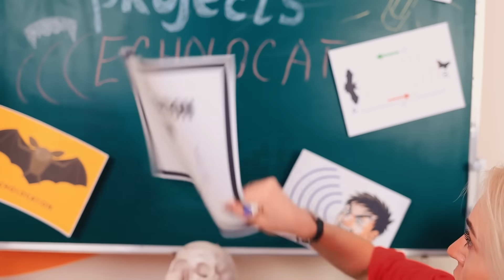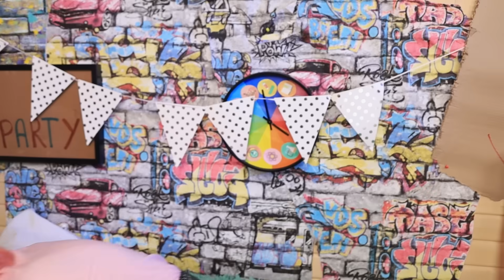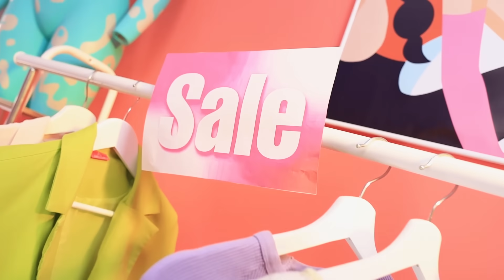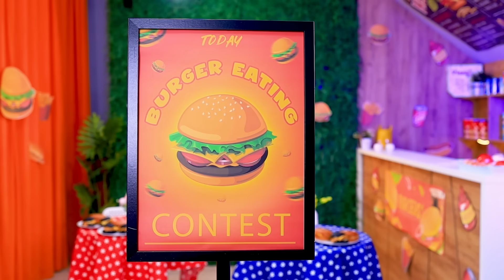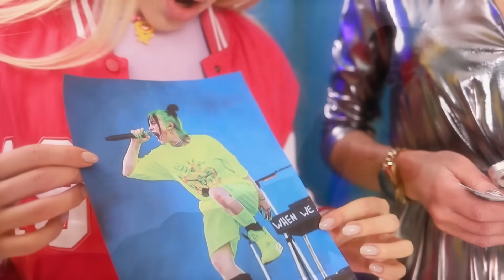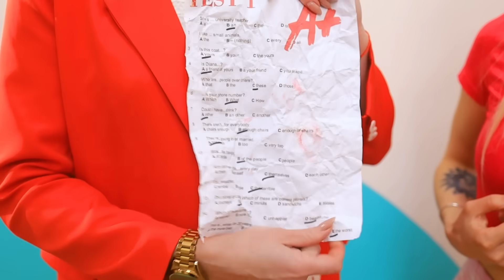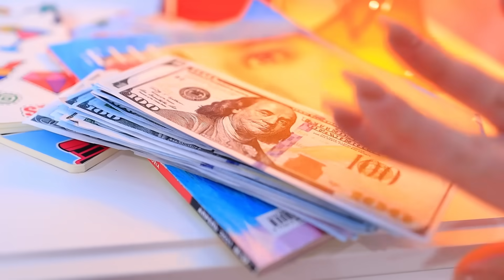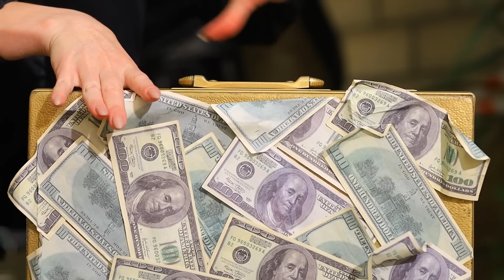Rich VS Broke VS Giga Rich Vampire Hacks! How To Become Popular Vampire!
How cool is it to go to school. Only vampire school can be better. There are always a lot of unbelievable events here. After all, there are poor and rich and giga-rich vampires at school. And they have a special relationship. Will they be able to make friends or will they be mean to each other? The most important thing is that these events don't spoil anything. Curious to know how this story ends? Hurry up and turn on the new Teen Times video.